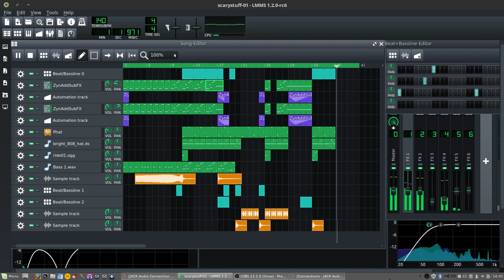LMMS FIRE BEAT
Just a quick song that I haven't spent an awful lot of time on. I had forgotten just how good LMMS was until I fired it up yesterday. The quality may not be great as I said I didn't spend much time on things like mixing and mastering. I hope to get back to making more content for my channel as I have neglected uploading any decent content as some time